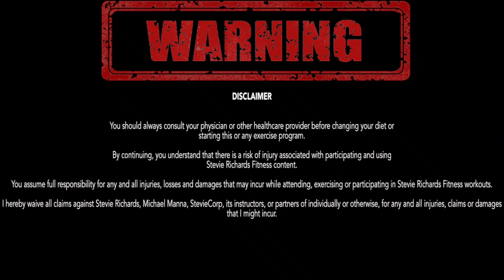Simple and Sinister FULL Workout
I take you through an entire Simple and Sinister workout consisting of:

10x10 kettle swings
5 turkish getups each side
5x5 ketllebell squats

These brands have been tested over long term use in our gym spaces and are highly recommended.

The reason we tell you this is because we want to make you aware that this is how we make money. In some cases, companies may send us products to review for free.

All this said, we do not make any guarantees to these companies that we will conduct a review or that we will review the product favorably.